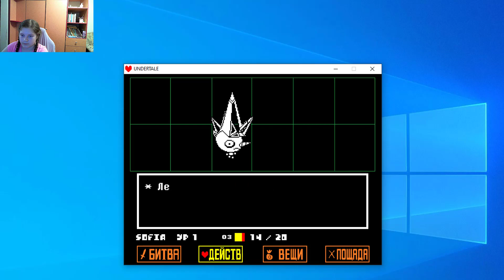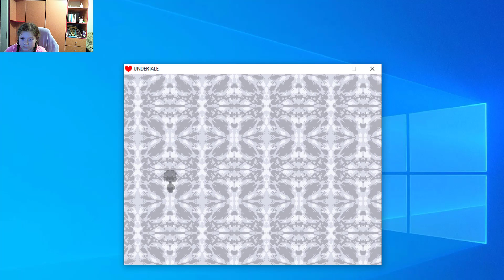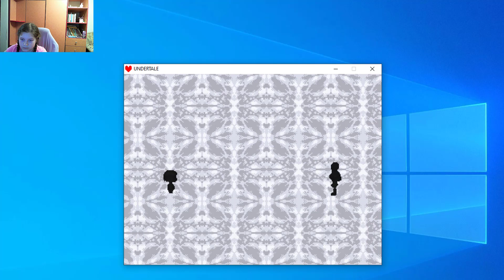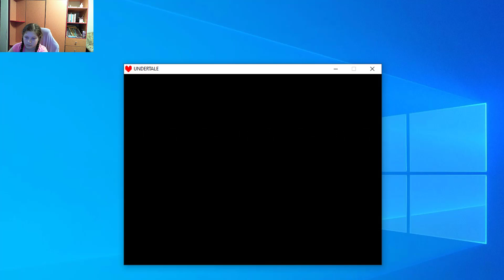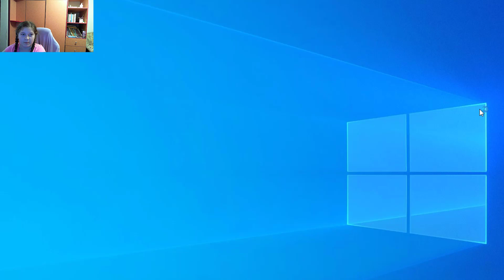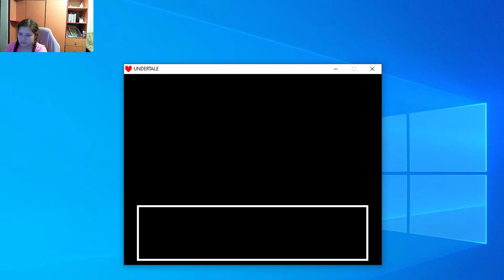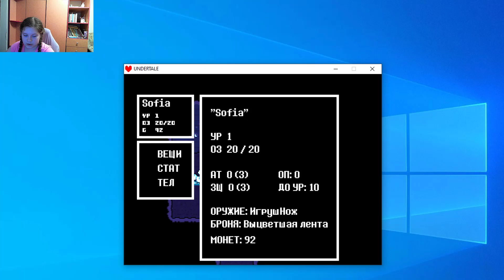Undertale №42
Приветики Господа